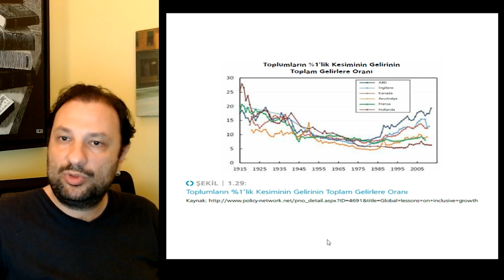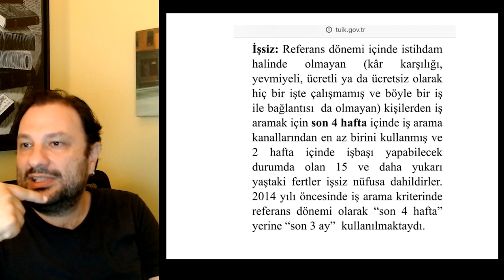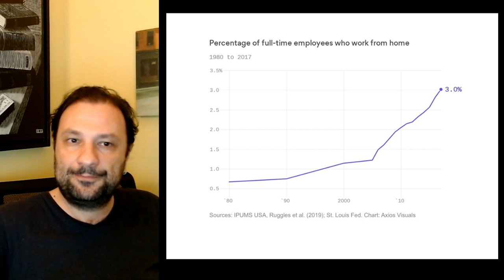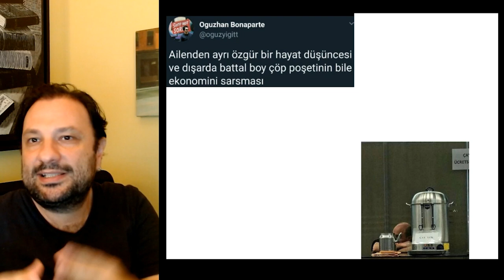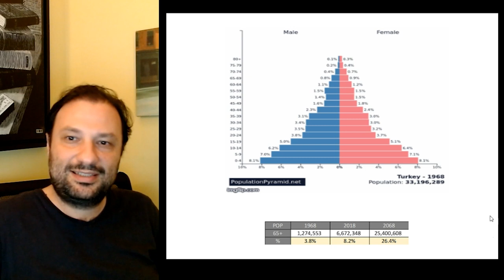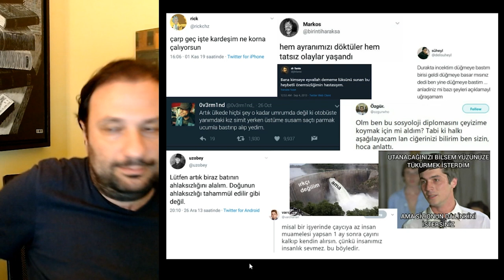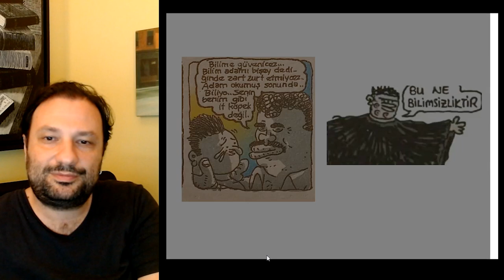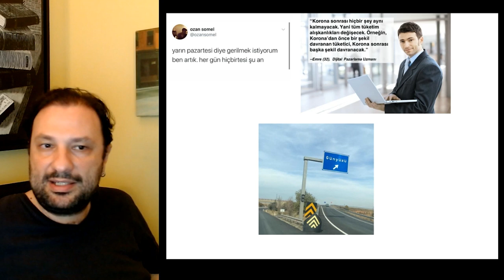Uygarlık Tarihi Ders 9: Yaşam Biçimimiz ve Mutluluk Seviyemiz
* Gelir dağılımı
* İşsizlik oranları
* Yeni girişimler
* Dinler
* Yaşam tarzları
* Evlilikler
* Çocuklar
* Nüfus
* Doğum oranları
* Yaşam kalitesi
* Mutluluk